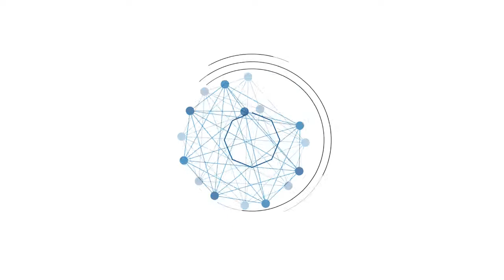Palang Merah Indonesia Kabupaten Tapin Bagikan Alkes Untuk Pondok Pesantren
BANJARMASINPOST.CO.ID, RANTAU - Palang Merah Indonesia (PMI) Tapin bagikan Alat Kesehatan (Alkes) dan dana operasional untuk Pondok Pesantren (Ponpes) di Kabupaten Tapin. Selasa, (12/01/2021).

Pantauan Banjarmasinpost.co.id Rincian bantuan yang diberikan antara lain Hand sanitizer sebanyak 4000 pcs, masker 12.000 pcs, vitamin C 480 Box, 40 Tangki Air isi 16 Liter dan 40 Tablet disenfektan.

Selain itu juga ada bantuan dana operasional sebesar 1 juta untuk delapan pondok pesantren.

Ketua PMI Kabupaten Tapin H Deddy Arief Budiman mengatakan, saat ini ada beberapa Ponpes yang sudah melakukan aktivitas.

"Dengan bantuan ini, semoga membantu para santri yang saat ini beraktivitas," ujarnya

Selain itu Bupati Tapin H Arifin Arpan mengatakan, Bantuan ini merupakan dukungan untuk tenaga medis yang tengah berjuang melawan virus Covid-19.

"ini merupakan bentuk kepedulian pada para tenaga pendidik dan santri di pondok pesantren yang ada di Tapin," ujarnya.

Beliau juga meminta kepada semua unsur yang ada di lingkup Ponpes baik pengurus, pendidik atau santri agar selalu menaati protokol kesehatan saat beraktivitas.

"Selalu memakai masker, rajin mencuci tangan dan menjaga jarak. Disiplin menerapkan protokol kesehatan Insa Allah kita semua akan terhindar dari virus Covid-19," tutup beliau. (Banjarmasinpost.co.id/Stan)